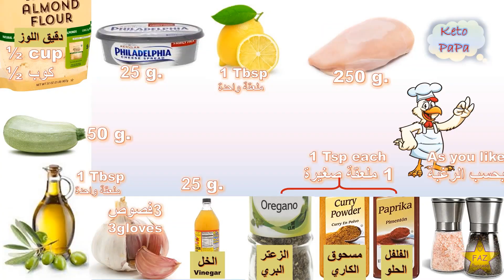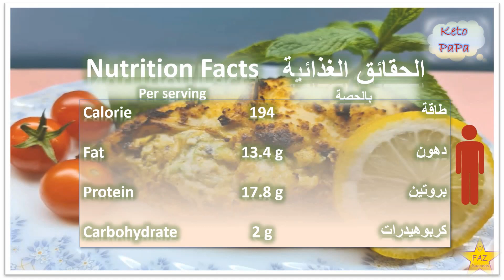Chicken Cordon Blue كوردن بلو الدجاج Amazing taste 💗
Chicken cordon blue (bleu) with special filling. Amazing.
كوردن بلو الدجاج بحشوة مميزة . رائعة
فطور رمضان شهي وصحي
مناسب لريجيم الكيتو والريجيم قليل الكاربوهيدرات
Tasty Ramadan Breakfast
Keto Diet and Healthy diet.
Keto PaPa presents a wide range of yummy recipes.